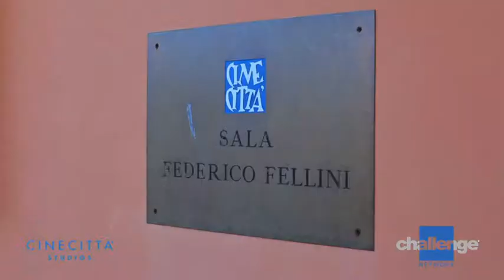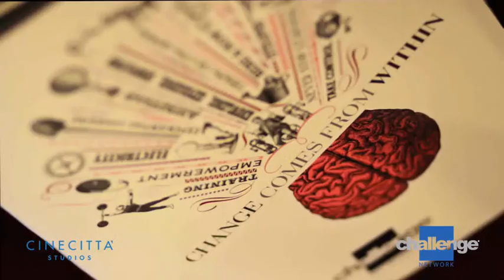Learning Drink 2014 - Il Cambiamento Come Opportunità - Cinecittà Studios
Learning Drink 2014
Il Cambiamento Come Opportunità
Roma, 30 Maggio - Cinecittà Studios